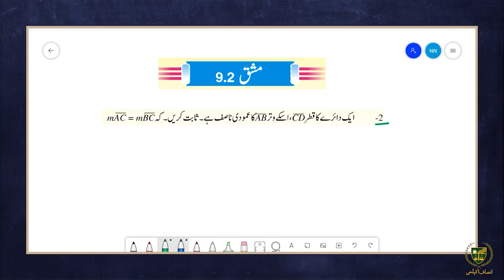10th math Urdu Medium|| Chapter 9|| Lecture 9.13||مشق 9.2 سوال 3،2